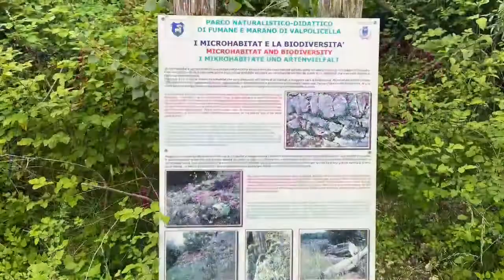Premio Donne e Sostenibilità: La storia di Ilaria Nidini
Qualità, sostenibilità ambientale e responsabilità sociale

Voglio trasformare me stessa, la mia famiglia, la nostra attività e il nostro modello di business per raggiungere l’obiettivo dell’UE di arrivare al 50% di superficie agricola biologica entro il 2030. Desidero piantare ogni anno almeno 5 alberi nei miei terreni per valorizzare la biodiversità e contribuire alla riduzione delle emissioni di gas. Voglio sostenere economicamente gli studi delle figlie dei miei collaboratori affinché arrivino alla laurea. Sto studiando un progetto per togliere le fascette di plastica a sostegno della vite per sostituirle con materiale ecologico. I tavoli su cui lavoro sono legni di recupero delle vecchie bricole veneziane. Sto sviluppando un experience educational sulla salubrità dell’olio di oliva nella dieta. Il mio pensiero è concentrato sulla sostenibilità in ogni aspetto del lavoro, perché è molto importante non solo in termini di business, ma di ispirazione e di creatività.